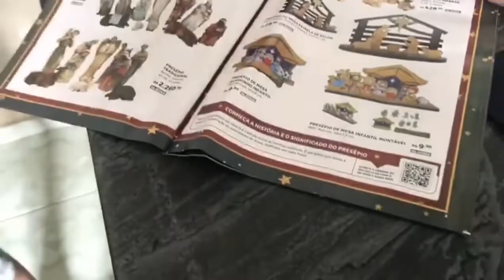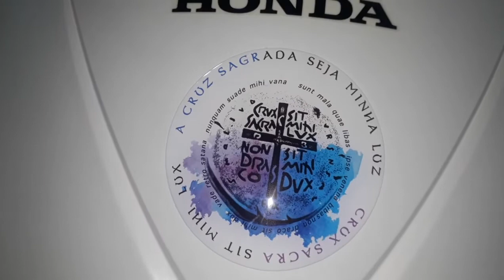mostrando os pedidos da loja canção Nova que chegou